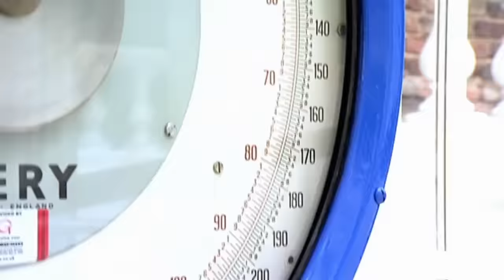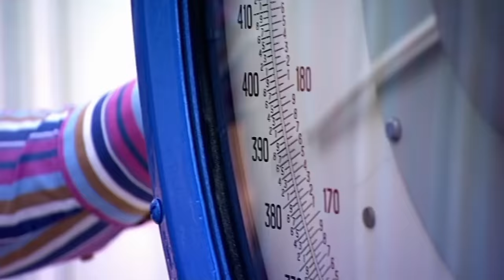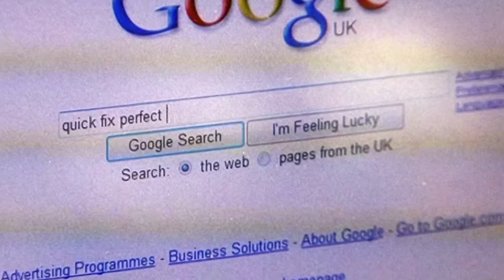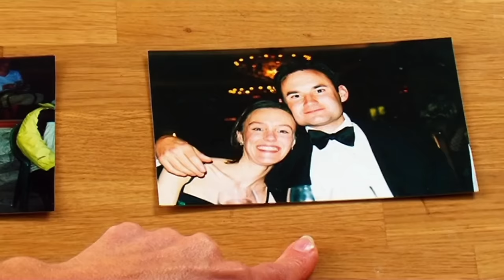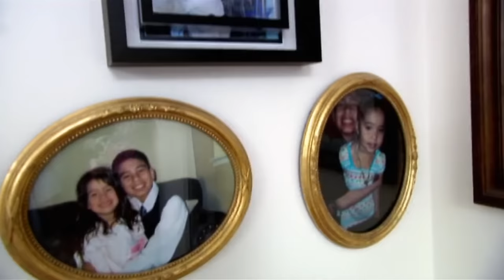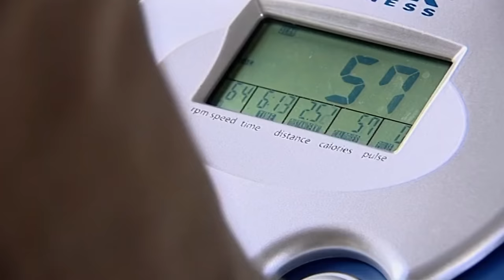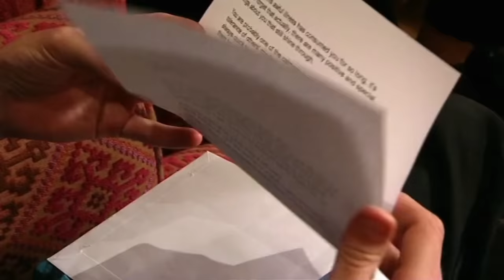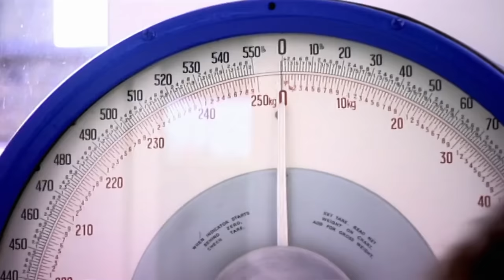Supersize vs Superskinny | S3 E03 | Losing Weight TV Show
Dr Christian Jessen tackles the eating habits of Amy-Jo, a superskinny undereater, who is due to spend five days in the 'feeding clinic' with 38½-stone Andy. The participants' attitudes towards food couldn't be more different, but they are both putting their health in danger.